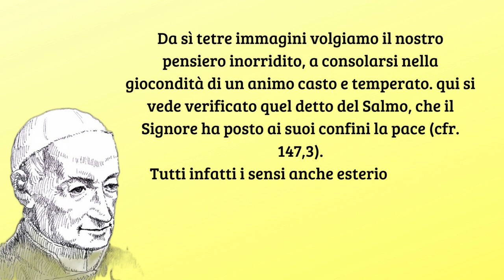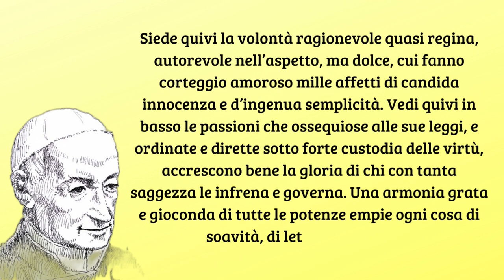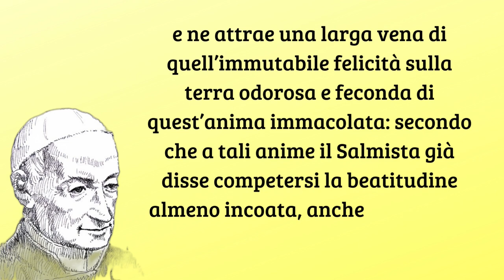Beati immaculati in via - San Gaspare Bertoni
Predica XIX: La purità di SanLuigiGonzaga, 5 giugno 1803.

7- Beati immaculati in via